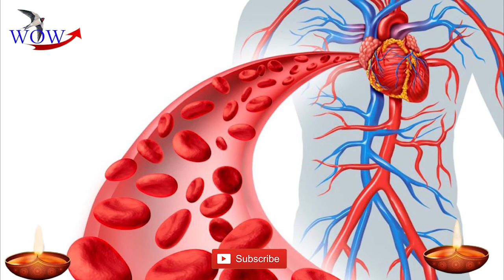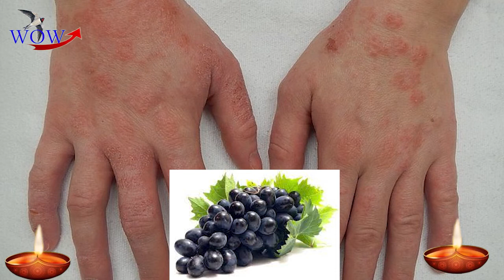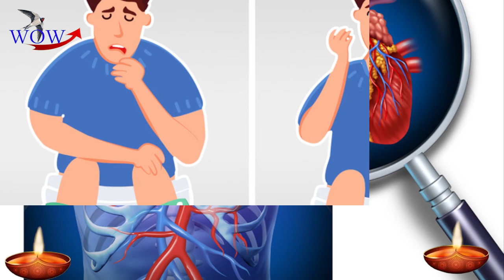អត្ថប្រយោជន៍នៃការទទួលទានទំពាំងបាយជូរចំពោះសុខភាព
ញ៉ាំផ្លែទំពាំងបាយជូរ នឹងទទួលបានអត្ថប្រយោជន៍​​សុខភាពទាំងនេះ
ផ្លែទំពាំងបាយជូរ​មាន​ច្រើន​ពណ៌​ និងប្រភេទដូចជាពណ៌ក្រហម បៃតង ស្វាយ មានគ្រាប់ និង​អត់គ្រាប់ជាដើម។ ក្រៅពីនេះក៏​មាន​ដំណាប់​ទំពាំងបាយជូរ​ ទឹកទំពាំងបាយជូរ និង​ទំពាំងបាយជូរ​ក្រៀម​ជាដើម។ សារធាតុចិញ្ចឹម​មាន​ក្នុង​ទំពាំងបាយជូរ​ផ្តល់​អត្ថប្រយោជន៍​ច្រើន​ដល់​សុខភាព។

ការពារជំងឺ​មហារីក
ទំពាំងបាយជូរ​មាន​សារធាតុ​ប្រឆាំងអុកស៊ីតកម្ម​មានឈ្មោះថា Polyphenols ដែលជឿ​ថា​មាន​សារធាតុ​ប្រឆាំង​ការ​រលាក និង​អុកស៊ីតកម្ម។ សារធាតុមួយ​ក្នុង​នោះ​ឈ្មោះ resveratrol ដែល​មាន​ក្នុង​សំបក​របស់​ទំពាំងបាយជូរ​ក្រហម។

ការ​សិក្សា​ក្នុង​មន្ទីរពិសោធន៍​បាន​បង្ហាញ​ថា resveratrol អាច​បង្ការ​ ឬ​ពន្យឺត​ការ​លូតលាស់​នៃ​ដុំសាច់​មហារីក​នៅ​ក្នុង​ក្រពេញ​ទឹករងៃ ថ្លើម ក្រពះ សុដន់ ពោះវៀនធំ ស្បែក និង​មហារីកគ្រាប់ឈាម។

សារធាតុ resveratrol នេះ​ក៏​មាន​នៅ​ក្នុង​ស្រាទំពាំងបាយជូរដែរ។ អ្នកស្រាវជ្រាវ​ក៏បាន​សិក្សា​ទៅ​លើ​ទំនាក់ទំនង​រវាង​ស្រាទំពាំងបាយជូរ​ក្រហម និង​ហានិភ័យ​ជំងឺមហារីក ​បាន​រកឃើញ​ថា​ការ​ញ៉ាំ​ជាតិ​ស្រវឹងច្រើន​អាច​បង្កើន​ហានិភ័យ​មហារីក​ទៅវិញ។ ដូចនេះ កម្រិត​តិចតួច​គឺជា​ចំណុច​សំខាន់។ កម្រិត​តិចតួច​នេះ​ត្រូវ​បាន​កំណត់​ដោយ​ The Dietary Guidlines for American​​ សម្រាប់​ស្ត្រី​គឺ​មួយ​កែវ​ក្នុង​មួយថ្ងៃ និង​បុរស​ពីរកែវ​ក្នុង​មួយថ្ងៃ។

បន្ថែមពីនេះ ក្នុង​ទំពាំងបាយជូរ​ក៏​មាន​សារធាតុ​ប្រឆាំង​ការ​រលាក​ flavonoid quercetin ។ ការសិក្សា​បាន​ឲ្យដឹង​ថា​សារធាតុ​នេះ​ក៏​ជួយ​បង្ការ និង​ពន្យឺត​ការ​លូតលាស់​របស់​កោសិកា​មហារីក​ដែរ។

សុខភាព​បេះដូង
ការសិក្សា​ទៅ​លើ​សត្វ​បាន​បង្ហាញ​ថា សារធាតុ quercetin និងresveratrol អាច​ជួយ​កាត់​បន្ថយ​ហានិភ័យ​ជំងឺ​ក្រិន​សរសៃ​ឈាម​បេះដូង (Atherosclerosis)​ និង​ការពារ​ការ​ខូចខាត​ដែល​បង្ក​ដោយ​ជាតិ​ខ្លាញ់​អាក្រក់ LDL។

សារធាតុ resveratrol ក្នុង​ទំពាំងបាយជូរ​ត្រូវ​បាន​គិត​ថា​មាន​សកម្មភាព​ប្រឆាំង​អុកស៊ីតកម្ម បញ្ចុះ​លីពីត និង​ប្រឆាំង​ការ​រលាក​ដែល​អាច​កាត់បន្ថយ​ហានិភ័យ​ជំងឺ​បេះដូង​បាន​ដោយ​ការ​បង្ការ​ការ​កើនឡើង​នៃ​ប្លាកែត​ បញ្ចុះ​សម្ពាធ​ឈាម និង​បង្ការ​ហានិភ័យ​នៃ​ចង្វាក់​បេះដូង​លោត​មិន​ប្រក្រតី។

ទំពាំងបាយជូរ​ក៏​មាន​ជាតិ​សរសៃ និង​ប៉ូតាស្យូម​ដែល​ជួយ​ទ្រទ្រង់​សុខភាព​បេះដូង។ សមាគម​ជំងឺ​បេះដូង​អាមេរិក (AHA) បាន​ណែនាំ​ថា​ការញ៉ាំ​អាហារ​មាន​ប៉ូតាស្យូម​ច្រើន​ និង​បន្ថយ​ការ​ញ៉ាំ​អាហារ​មាន​ជាតិ​សូដ្យូម​អាច​ធ្វើឲ្យ​​សម្ពាធ​ឈាម និង​សុខភាព​បេះដូងប្រសើរឡើង។

សម្ពាធ​ឈាម
ដូច​បាន​លើក​ខាងលើ ការ​ញ៉ាំ​អាហារ​មាន​ជាតិ​ប៉ូតាស្យូម​ខ្ពស់​អាច​ជួយ​កាត់បន្ថយ​ផលប៉ះពាស់​អវិជ្ជមាន​ដែល​បង្ក​មកពី​អាហារ​មាន​សូដ្យូម​ច្រើនដូចជាភីហ្សា  សាំងវិច ទឹកស្រូបសាឡាដ ស៊ុបកំប៉ុង និងបង្គា ជាដើម​។ ទំពាំងបាយជូរ​ផ្ទុក​ប៉ូតាស្យូម​ខ្ពស់​ដែល​អាច​ជួយ​កាត់​បន្ថយ​ផល​ប៉ះពាល់​អវិជ្ជមាន​ទៅ​លើ​អ្នក​មាន​សម្ពាធ​ឈាម​ខ្ពស់។ ម៉្យាងទៀត ទំពាំងបាយជូរ​ក៏​ជា​ប្រភពនៃ​ជាតិ​សរសៃ​ដែល​មាន​តួនាទី​ថែទាំ​សុខភាព​ប្រព័ន្ធ​សរសៃឈាម​បេះដូង។

ទល់លាមក
ទំពាំងបាយជូរ​ផ្ទុក​ជាតិទឹក និងជាតិសរសៃ ដែលអាចជួយ​បំពេញ​ជាតិទឹក និងសម្រួល​ដល់​ការ​បន្ទោរ​បង់ រួមទាំងការ​ទល់លាមកផងដែរ។

អាលែកហ្ស៊ី
ដោយសារតែ​សារធាតុ​ប្រឆាំង​ការ​រលាក quercetin ការសិក្សា​ខ្លះ​បាន​ណែនាំ​ថា​ញ៉ាំ​ទំពាំងបាយជូរ​អាច​ជួយ​សម្រាល​ដល់​អាការៈ​អាលែកហ្សី ដូចជា​ហៀរសំបោរ ហៀរទឹកភ្នែក និងកន្ទាលត្រអាក។ ប៉ុន្តែមិនទាន់​មាន​ការ​សិក្សា​ទៅលើ​មនុស្ស​ដើម្បី​បញ្ជាក់​ការ​រកឃើញនេះទេ។

ជំងឺ​ទឹកនោមផ្អែម
នៅឆ្នាំ២០១៣ ការសិក្សា​មួយ​បាន​ចេញ​ក្នុង BMJ បាន​ឲ្យ​ដឹង​ថា​ផ្លែឈើស្រស់​ (មិនមែន​ទឹកផ្លែឈើ) អាច​ជួយ​កាត់​បន្ថយ​ជំងឺ​ទឹកនោមផ្អែម​ប្រភេទ​២​ដែល​កើត​ទៅ​លើ​មនុស្ស​ពេញ​វ័យ។ អំឡុងពេល​ធ្វើ​ការ​សិក្សា​នេះ​មាន​អ្នក​ចូលរួម​ ១៨៧ ៣៨២នាក់ និង​មាន​រយៈពេល​២២​ឆ្នាំ​ ដែល​៦,៥%​នៃ​អ្នក​ចូលរួម​មាន​ជំងឺ​ទឹក​នោម​ផ្អែម។ ​អ្នក​ចូលរួម​ដែល​ញ៉ាំ​ផ្លែប្លូប៊ឺរី ទំពាំងបាយជូរ ទំពាំងបាយជូរក្រៀម ប៉ោម ឬសារី មាន​ហានិភ័យ​ទាប​ក្នុង​ការ​កើត​ជំងឺ​ទឹកនោមផ្អែម​ប្រភេទ២ជាង​អ្នក​មិន​ញ៉ាំ​ផ្លែឈើទាំងនេះ។

ដោយសារ​តែ​កម្រិត​ជាតិស្ករ​ក្នុង​ទំពាំងបាយជូរ​ខ្ពស់ សមាគម​ជំងឺ​ទឹកនោម​ផ្អែម​ណែនាំ​ឲ្យ​ញ៉ាំទំពាំបាយជូរ និងផ្លែឈើ​ផ្សេងទៀត ដោយ​គិត​ទៅ​បរិមាណ​កាបូអ៊ីដ្រាត​ក្នុង​របបអាហារ។

សុខភាព​ភ្នែក
ទំពាំងបាយជូរ​ផ្ទុក​សារធាតុ​ប្រឆាំង​អុកស៊ីតកម្ម lutein និងzeaxanthin ដែល​អាច​ជួយ​ថែទាំ​សុខភាព​ភ្នែក។ សារធាតុ​ទាំង​នេះ​ត្រូវបាន​គេ​ជឿ​ថា​អាច​បន្សាប​ពពួករ៉ាឌីកាល់សេរី​ ដែល​នេះ​អាច​កាត់បន្ថយ​អាការៈ oxidative stress (អតុល្យភាព​នៃ​រ៉ាឌីកាលសេរី និងសារធាតុ​ប្រឆាំង​អុកស៊ីតកម្ម​នៅ​ក្នុង​រាងកាយ) និង​ការ​ខូចខាត​ដល់​ស្រទាប់​រ៉េទីន​ក្នុង​ភ្នែក និង​បង្ការ​ជំងឺ​ភ្នែក​ឡើង​បាយ​ រួមទាំង​ស្ថានភាព​ផ្សេងៗ។

ការ​សិក្សា​មន្ទីរពិសោធន៍​បាន​ឲ្យ​ដឹង​ថា សារធាតុ​ resveratrol អាច​ការពារ​បញ្ហា​ភ្នែក​ផ្សេងៗ រួមទាំង Macular Degeneration (បញ្ហា​ស្រវាំង​ភ្នែក​ ឬ​មើល​មិន​ឃើញ​ នៅ​ផ្នែក​កណ្ដាល​គំហើញនៃ​ភ្នែក)ដោយសារ​កត្តា​អាយុ ជំងឺទឹកដក់បាតភ្នែក​(Glaucoma) ជំងឺ​ភ្នែក​ឡើង​បាយ និង​ជំងឺ​ផ្សេងទៀត។ ប៉ុន្តែ​អ្នក​ស្រាវជ្រាវ​មិន​ទាន់​ដឹង​ច្បាស់​ពី​ដំណើរ​ការ​របស់​សារធាតុ​នេះ​ និង​មាន​ប្រយោជន៍​យ៉ាងម៉េច​ខ្លះ​ដល់​មនុស្ស។